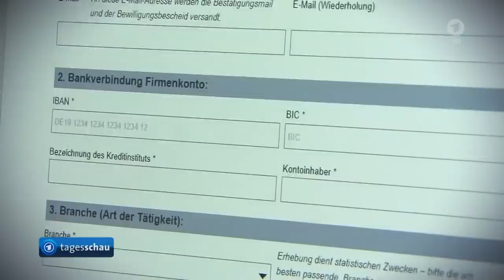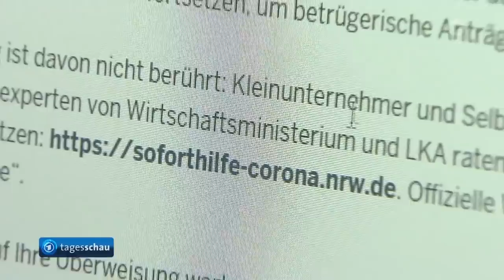tagesschau 20:00 Uhr, 09.04.2020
Themen der Sendung:
00:22 Merkel mahnt in Corona-Krise zu Geduld trotz vorsichtiger Hoffnung,
03:36 Gericht kippt Osterausflugs-Verbot für Einheimische in Mecklenburg-Vorpommern,
03:58 NRW setzt Zahlung von Soforthilfen nach Betrugsverdacht aus,
05:52 Frankreich verlängert Ausgangssperre,
07:53 Knapp 17 Millionen Arbeitslose in den USA,
08:14 Ecuador stellt wegen Corona-Pandemie Hunderte Mediziner ein,
10:14 EU verteidigt WHO nach Trump-Kritik,
12:43 Kirchliche Vertreter würdigen NS-Widerstandskämpfer Bonhoeffer,
14:37 Das Wetter